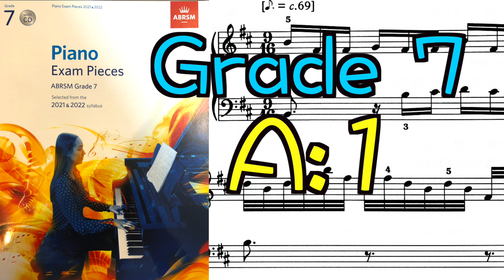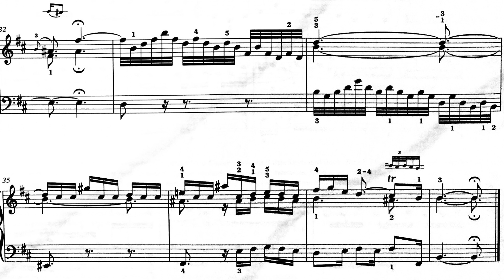2021&2022 Abrsm Grade 7 Piano A:1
we are transcribing the score